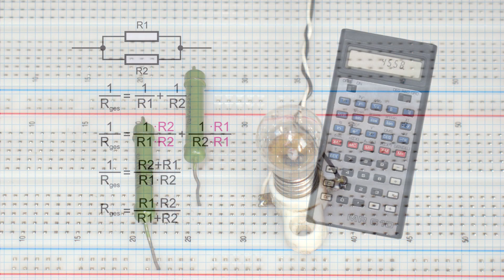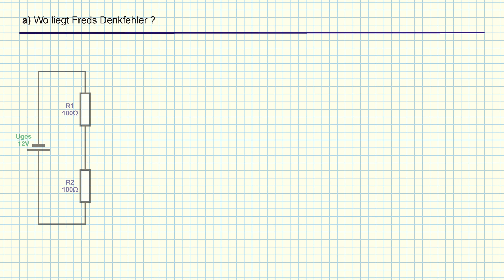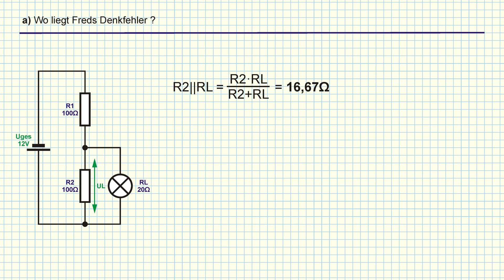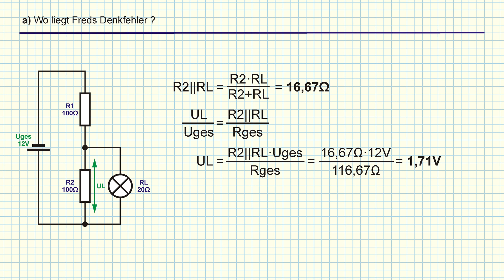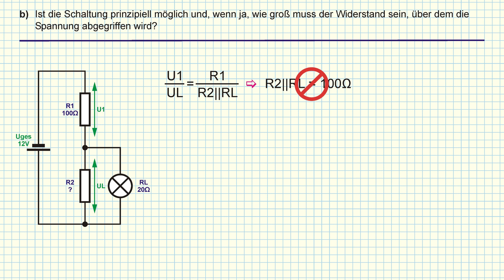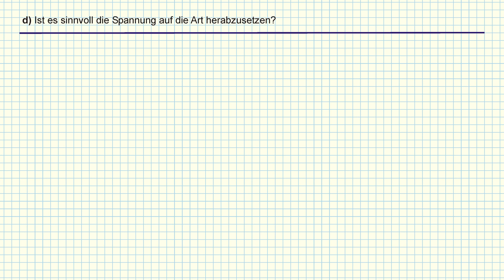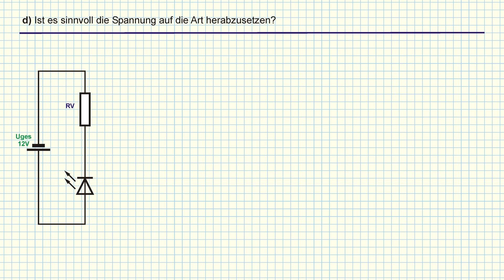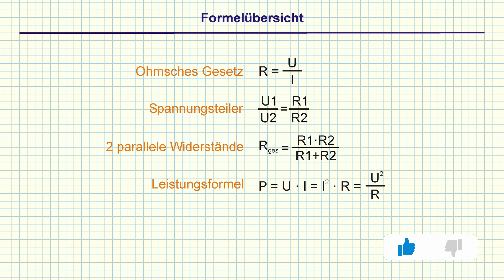Der belastete Spannungsteiler, Vorwiderstände, Übungsaufgabe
Mit einem Spannungsteiler aus zwei Widerständen lässt sich die Spannung herabsetzen. Kann man so aber ein Gerät an eine höhere Betriebsspannung anschließen?

0:00 - Einleitung
0:20 - Die Aufgabenstellung
1:41 - Lösung a)
3:37 - Lösung b)
4:36 - Lösung c)
5:00 - Lösung d)
6:04 - Lösung e)
6:58 - Formelübersicht